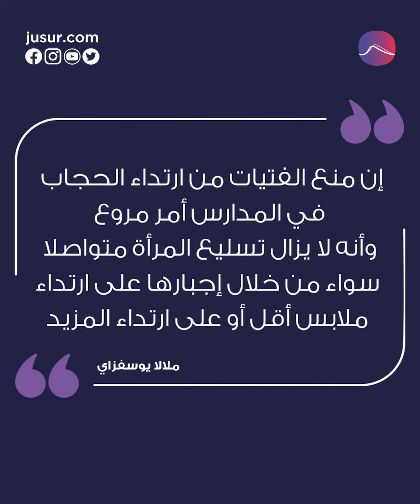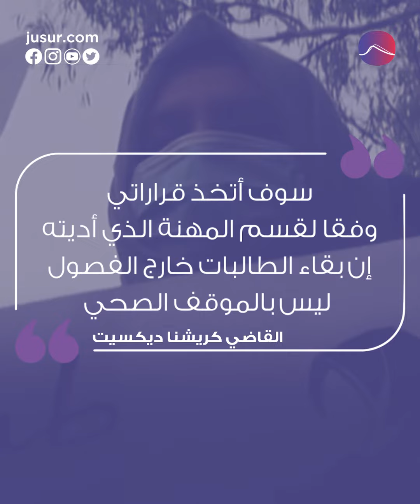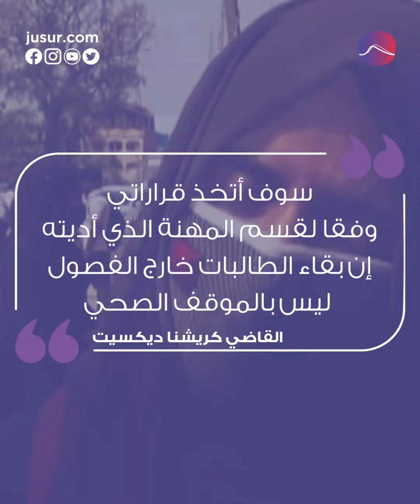طالبات الهند المحجبات .. خارج مقاعد الدراسة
لأنهن محجبات، طالبات منعن من إجراء الامتحانات في كلية بولاية كارناتاكا في الهند رغم أنهن ظللن ينتظرن لساعات أمام القاعة.

مسلمو الهند | الاسلام في الهند